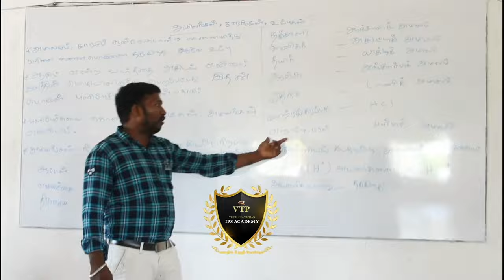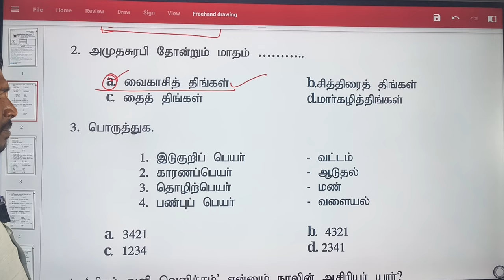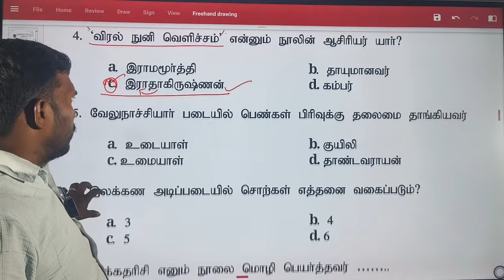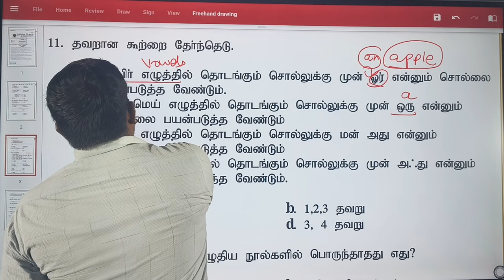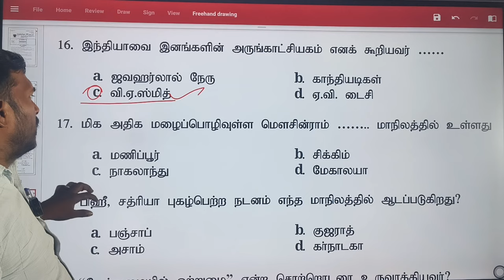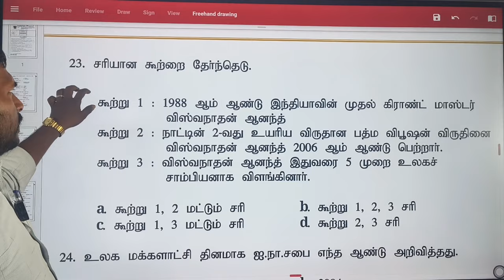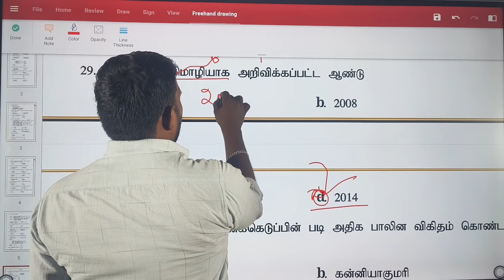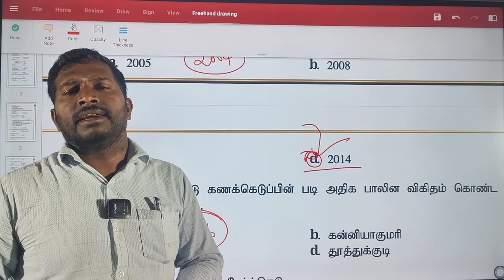TNUSRB ⭐⭐SI DOUBLE STAR⭐⭐ Test Batch questions Discussion admission going ph 8122299971